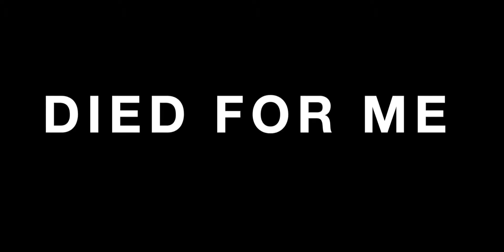11TH ANNIVERSARY "GOD HAS OVER COME"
(English below)

いよいよ今度の日曜日！！！！

ヒズコールチャーチの11周年アニバーサリーです！！！！

私たちの大好きなこの神の家の誕生を祝い、感謝し、期待する時！！

アニバーサリーサービスは9時、11時、アニバーサリーJMIXサービスは16時にあります！！

そして、アニバーサリーパーティーが13時からあります！！
アニバーサリーパーティーの参加費は一般1,000円、ティーンズ500円、子どもは無料です！

是非、友だちや家族を誘って一緒に行きましょう！！

We are going to have our 11th Anniversary service this coming Sunday!

It's time for us to celebrate and be thankful for this house of God we love!

Anniversary services will be from 9am, 11am and J-MIX service will start from 4PM!!

And we are going to have Anniversary Party from 1PM!!
Fee for the party will be 1,000 yen for adults and 500 yen for teens!

Let's invite friends and family to church on this special day!
youtube.ver